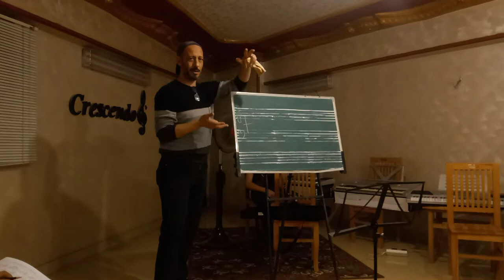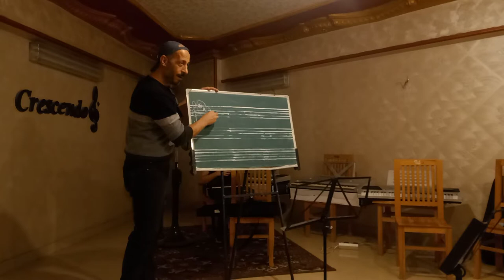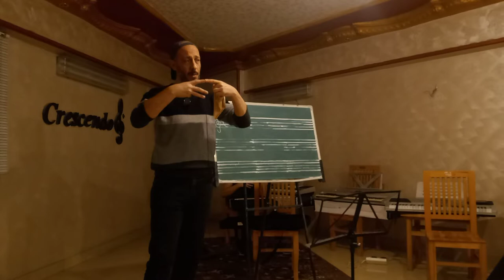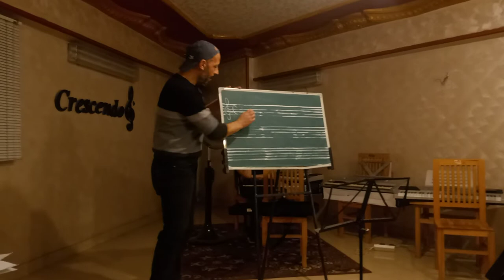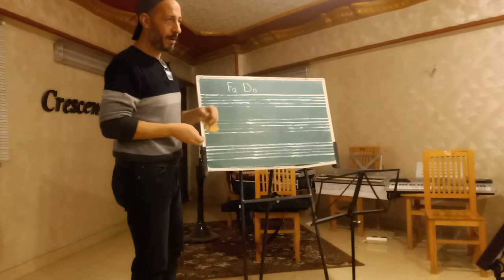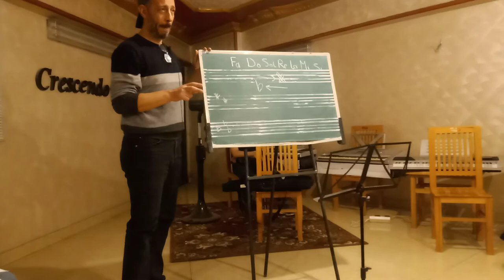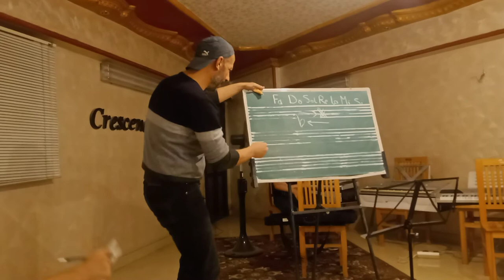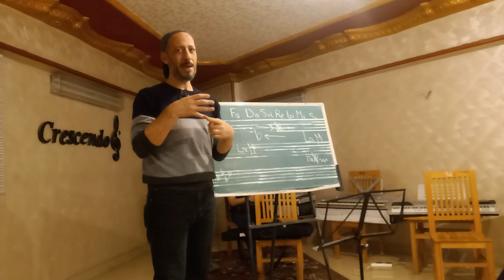Scales and guide, Music theory lecture - Weam Almozy - السلالم والدليل، قواعد الموسيقى، محاضرة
Crescendo Music Academy.